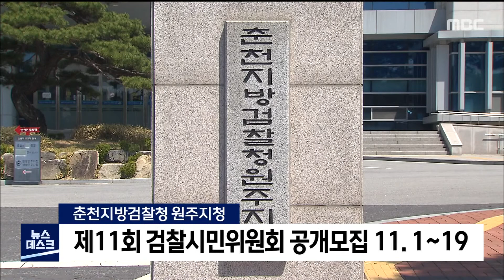2021. 10. 28 [원주MBC] 검찰 원주지청, 검찰시민위원회 공개모집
춘천지검 원주지청이 공소제기나
불기소 처분, 구속영장 청구 등 검사의
기소독점권을 심의하는 검찰시민위원회를
공개 모집합니다.

11월 1일부터 19일까지
원주와 횡성에 거주하는
만 20세 이상 시민은 누구나
법률지식이 없이도 방문이나
우편 접수를 통해 참여할 수 있습니다.

모집절차를 거쳐 위촉되면
향후 2년동안 지역토착비리나 강력범죄,
사회이목 사건에 대해 심의하고 검찰 활동을
견제하게 됩니다.